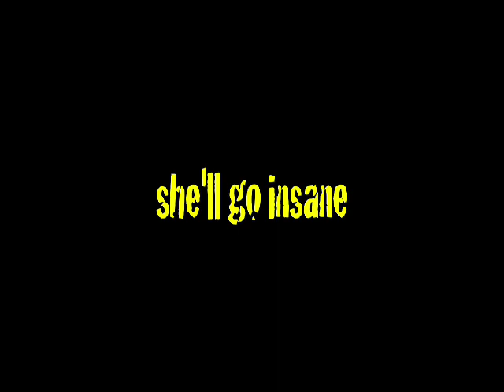hoochie mamma drama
Hoochie mamma drama the movie